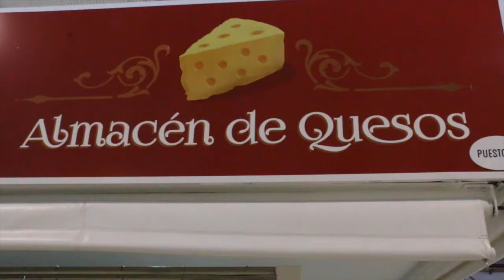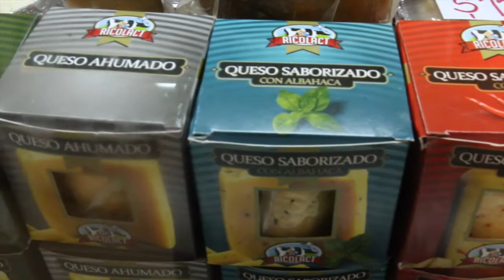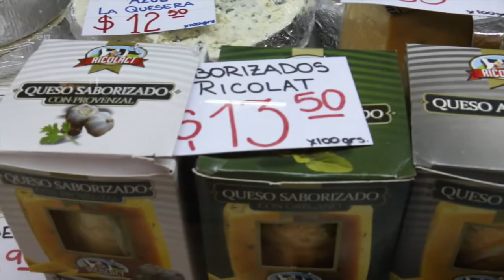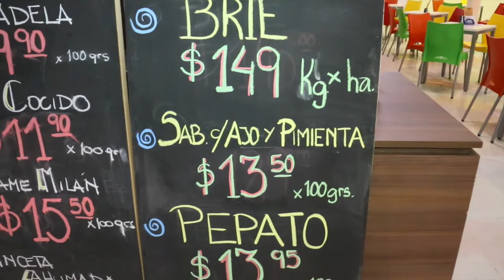Recreo Diario - Mercado Norte - Almacen de quesos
Somos un programa de la Ciudad de Santa Fe (Argentina) que sale por la pantalla de Canal 13 (grupo Telefé) de Lunes a Viernes de 14:00hs. a 15:00hs.

Nuestra productora comercial es TIP Negocios Publicitarios.